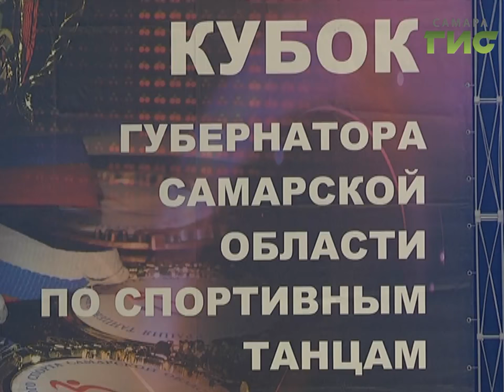Новости спорта (16.02.17)